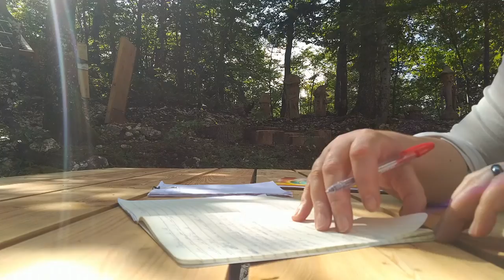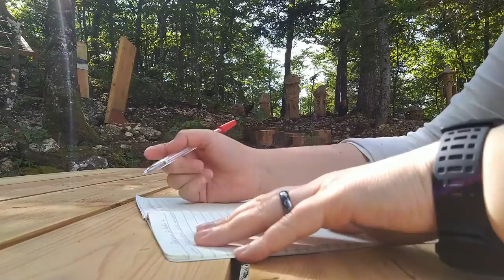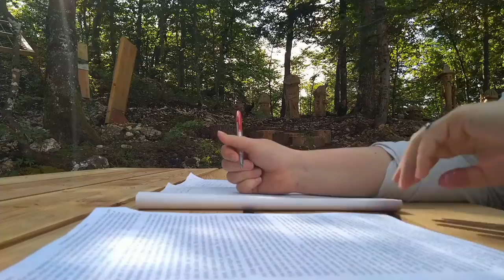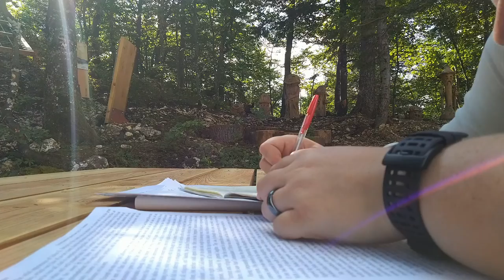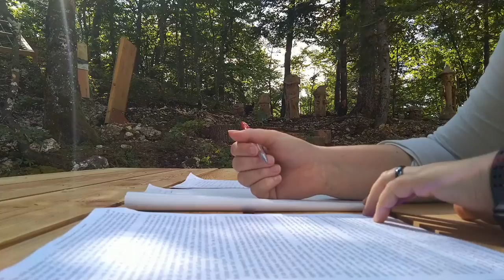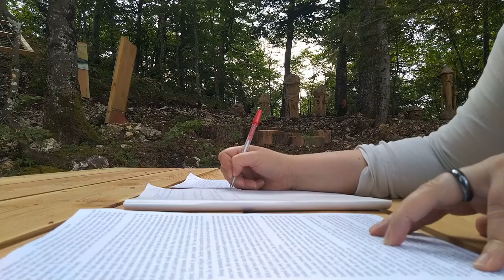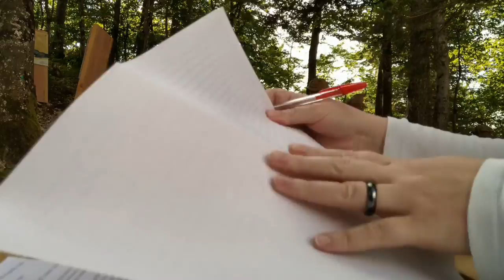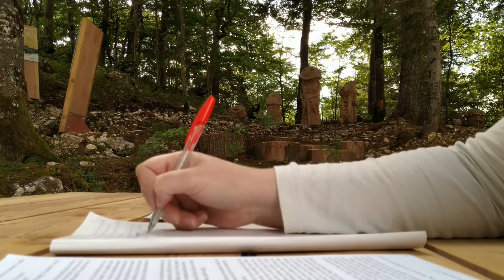Study with me and the monsters (No music)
Study with me and the monsters.
I have been lucky to find this beautiful new playground in the mountains. I love the smell of the wood and it was plentiful there. This is my favourite filming so far. You will probably see my little monsters again :)

Have you found my little monsters in the video?

More about my work:
My newest book
My first book